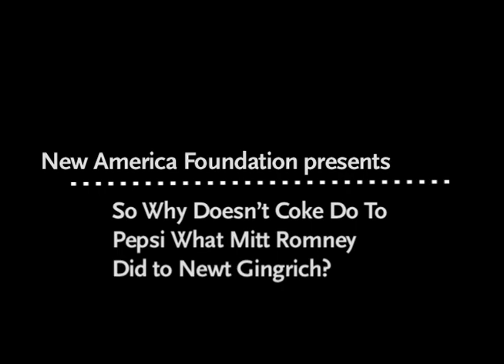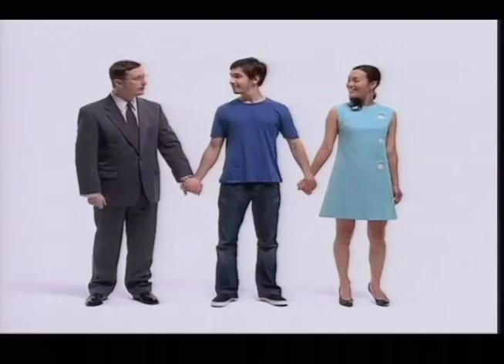So Why Doesn't Coke Do To Pepsi What Mitt Romney Did to Newt Gingrich?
This presentation was part of the New America Foundation's Delve into '12 Event Series recorded on March 24th, 2012 and features:

Greg DiNoto
Partner and Chief Creative Officer of Deutsch New York
Clients include Microsoft, PNC and Unilever

Mike Hughes
President, The Martin Agency
Clients include GEICO, Comcast and Walmart

Moderator
Andrés Martinez
Vice President and Editorial Director of the New America Foundation
Former Los Angeles Times Editorial Page Editor